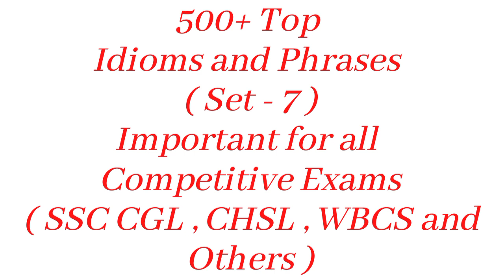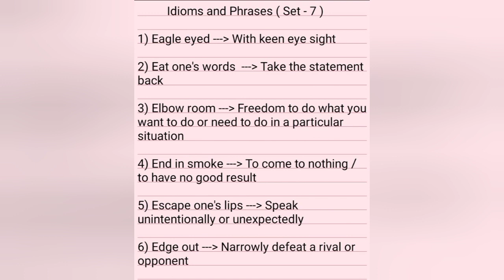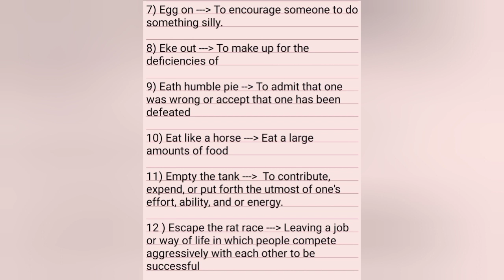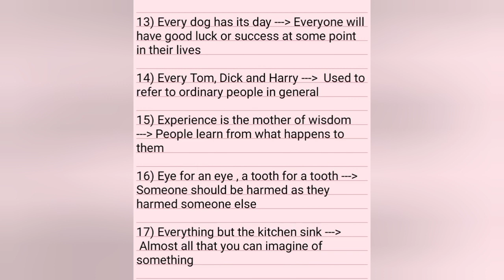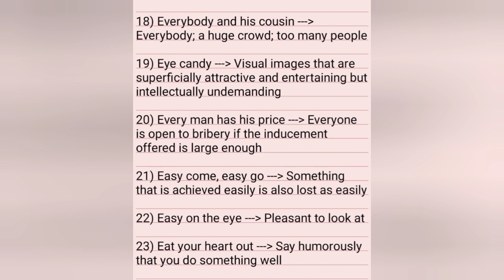( Set - 7 ) 500 Important Idioms and Phrases | For all Exams | English Vocabulary | Exam Oriented